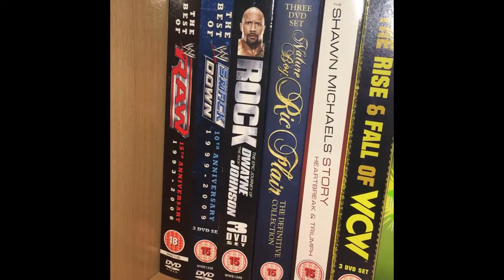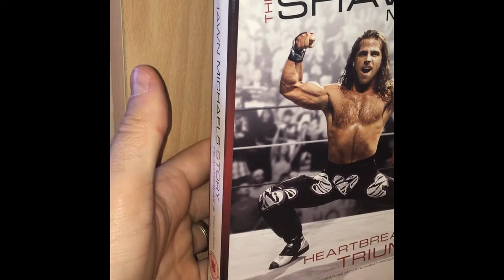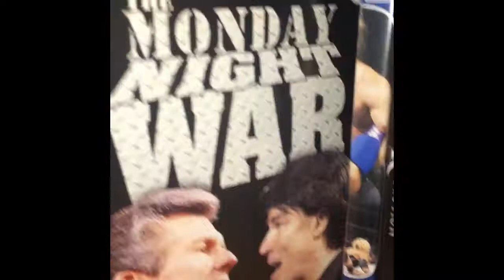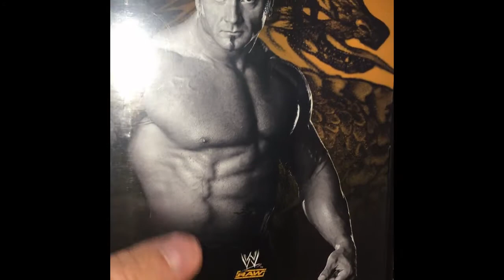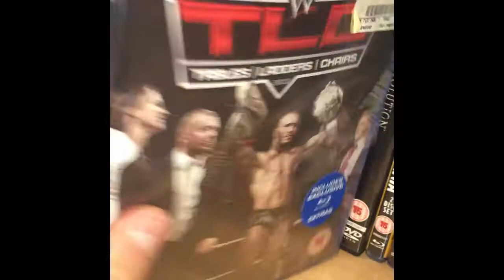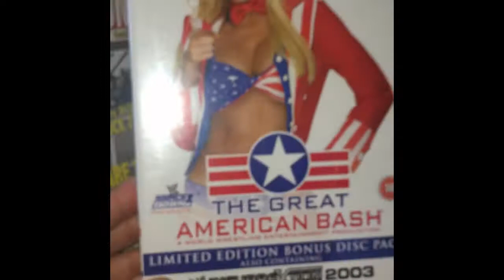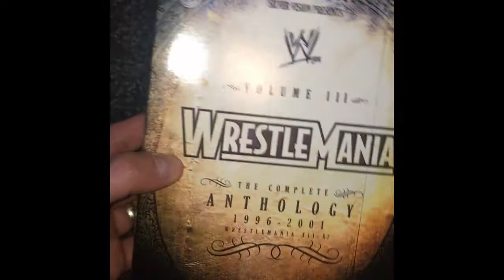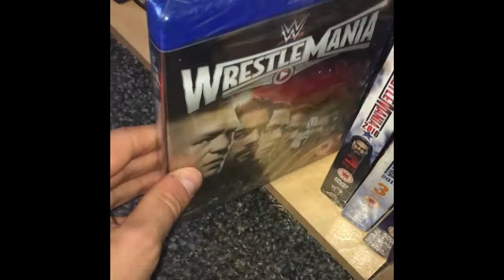WWE DVD collection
Hoping to show the rest of my Wrestling collection in the next few videos. Which would include:
WWF/E VHS Collection

So stay tuned and hit that subscribe button down below and if you liked the video of my collection please press the like button as well thanks for watching and reading all of this!